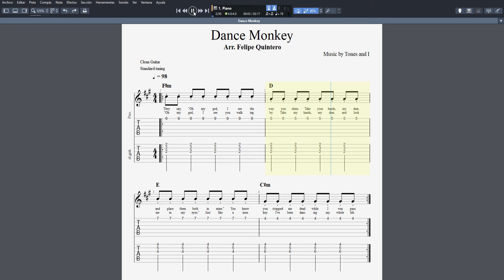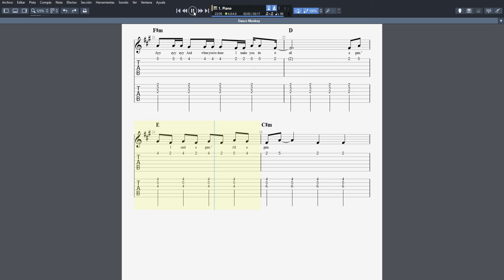Dance Monkey Guitar pro 7